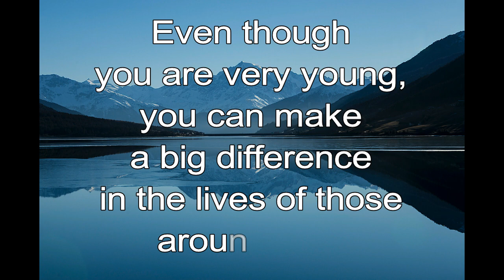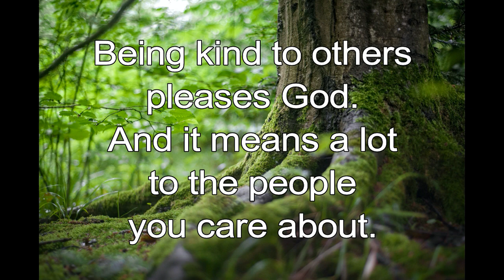365 CHRISTIAN MEDITATION 💙 BIBLE DEVOTION | JULY 28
Christian Meditation 💙 Mark 9:41 NLT
If anyone gives you even a cup of water because you belong to the Messiah, I tell you the truth, that person will surely be rewarded.